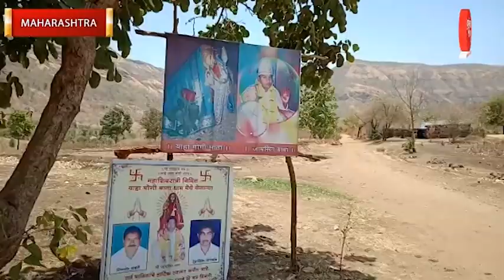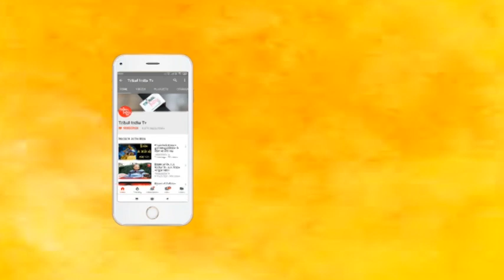આદિજાતિ વિસ્તારોના દેવસ્થાનના મહેગી ધામ||Yaha mogi bardipada#maharashtra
आदिवासी क्षेत्रों के देवस्थान याहा मोगी धाम
महाराष्ट्र के नंदुरबार जिले के बरडीपाडा पहाड़ी क्षेत्र में स्थित है
नवापुर धुलीया हाईवे पर विसरवाडी से २ कीमी रोड से ८ कीमी दक्षिण में जाना होता है । बाकी का विवरण विडियो में दिखाया गया है

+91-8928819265